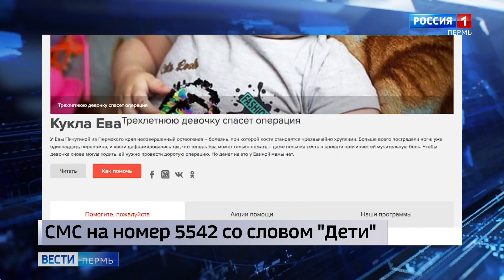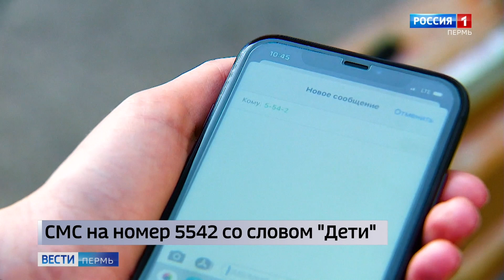Ева Пичугина, 3 года, несовершенный остеогенез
Ева Пичугина, 3 года, несовершенный остеогенез, спасет операция